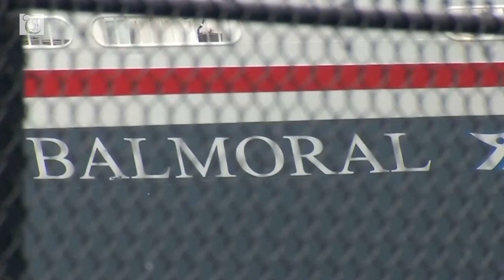Hundreds sick with norovirus on British cruise ship